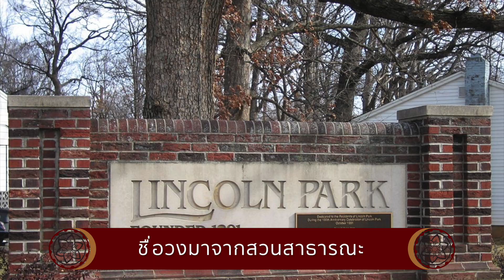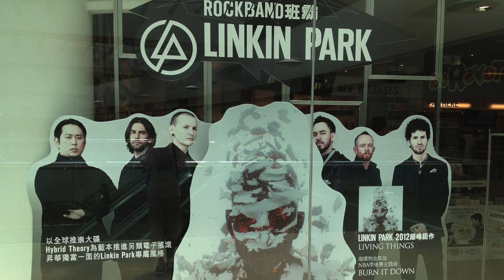10 เรื่องของ linkin park ที่คุณอาจยังไม่รู้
จากข่าวเสียชีวิตจากการฆ่าตัวตาย ด้วยการแขวนคอตาย ล่าสุด ของ Chester Bennington นักร้องนำวง linkin park พวกเขาคือวงดนตรีที่มีเพลงเพราะที่สุด ดีที่สุดจริงๆ ทีมงานจึงขอเสนอประวัติที่น่าสนใจของวง เพื่อเป็นการไว้อาลัย มา ณ ที่นี้ด้วยครับ

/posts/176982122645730